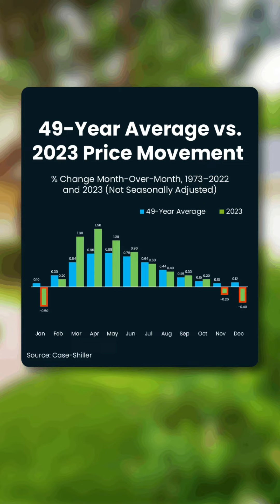What you need to know about Austin Texas home prices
There are a lot of headlines out there about home prices. And I wanna give you the context you need so you know what’s really going on. Take a look at this.

Focus only on the blue bars for a second. That’s the long-term average for what usually happens to home prices throughout the year.

Price growth starts off slow, really ramps up in the spring, and then cools off in the second half of the year.

Now, take a look at the green bars. That’s prices in twenty-twenty-three.

Notice anything? We got closer to that long-term norm last year. And that’s a good thing.

But the media is focusing on the three red bars because negative news sells.

Questions about the market?  Let's Chat!
Myra Zapata, REALTOR
eXp Realty

🥰 FOLLOW ME 🥰